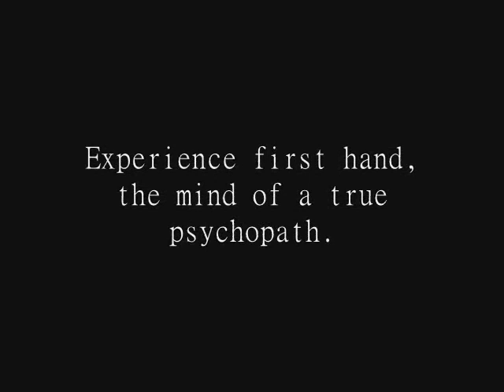The Briona Massacre - Horror Documentary Trailer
A real insight into the mind of a psychopath.